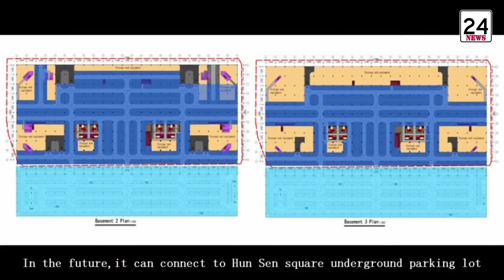Thai Boonrong Twin Tower កាន់តែ​អស់សង្ឃឹម ខណៈ​ការដ្ឋាន​សាងសង់​បាន​ផ្អាក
cambodia skyline 2021
phnom penh skyline 2021
Thai Bunrong Twin Tower